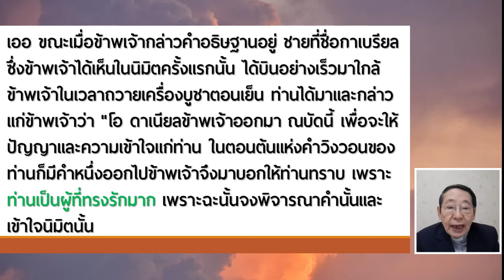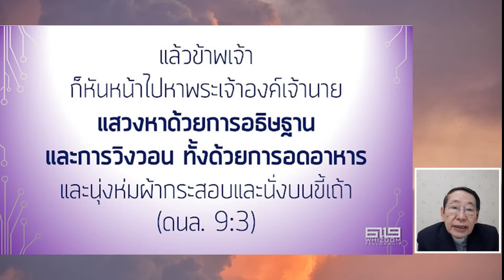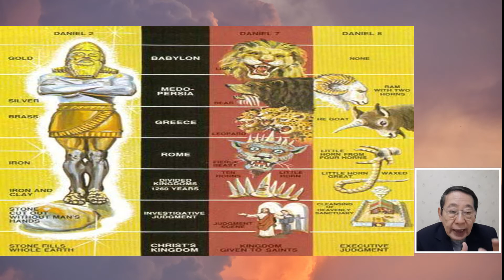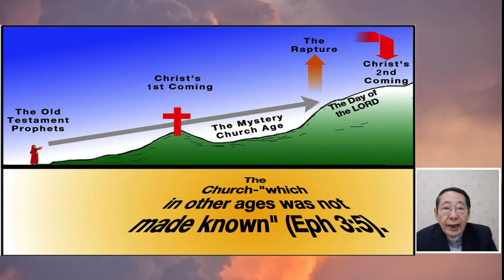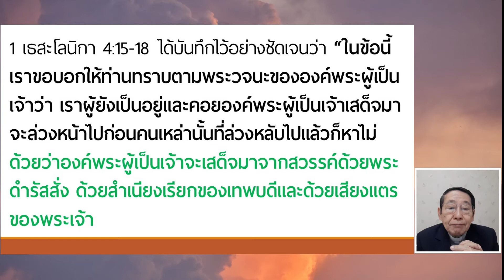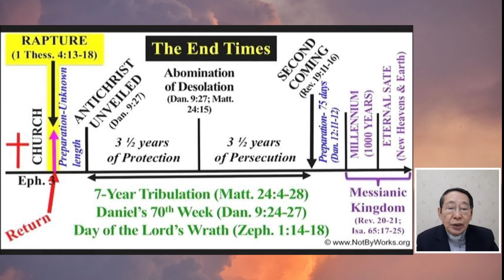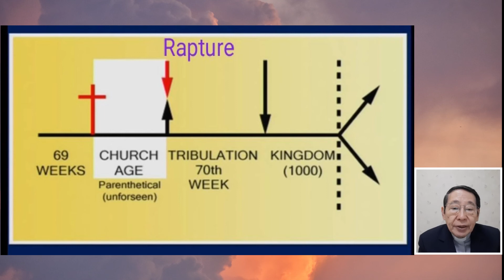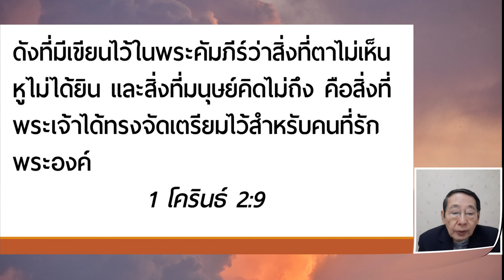คำเทศนา "ท่านเป็นที่ทรงรัก"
พระธรรมดาเนียล 9:21-23
ผู้เทศนา ศจ.วิรัช เศรษฐ์โสภณกุล
คริสตจักรแสงสว่าง ถนนอิสรภาพ ซอย 9